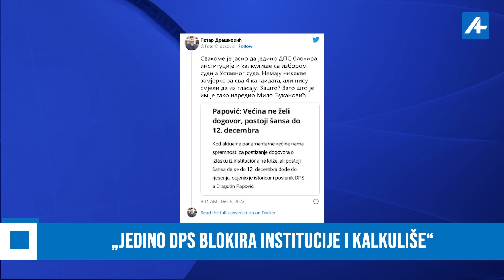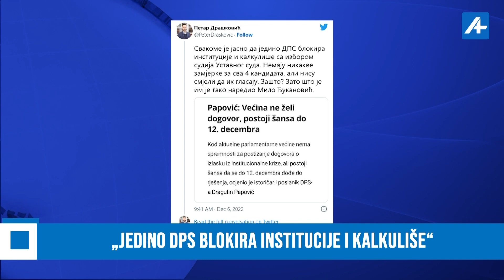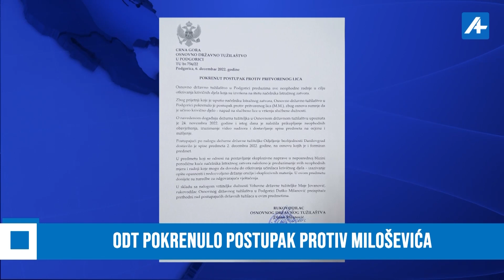TOP A+ 06DEC22 MEDOJEVIĆ:ŠTA JE BILO SA NOVCEM KOJI JE MEDENICA IMALA TOKOM HAPŠENJA?